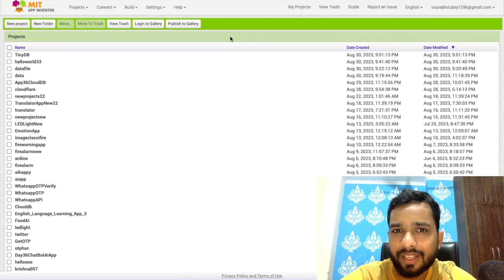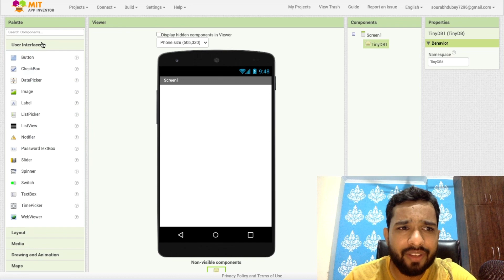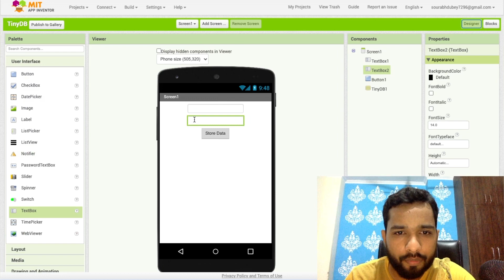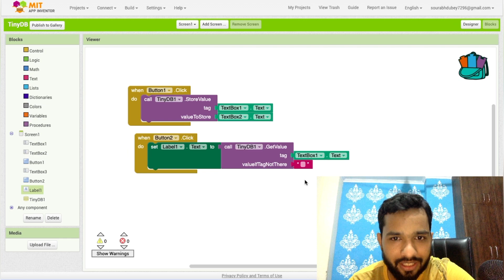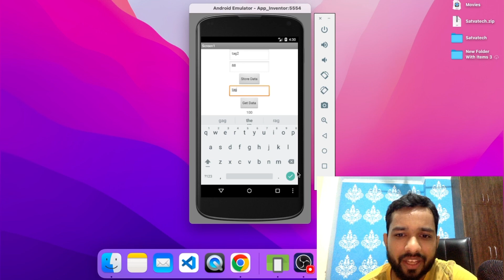How To Use TinyDB in MIT App Inventor | TinyDB Database | Day 37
How To Use TinyDB in MIT App Inventor | TinyDB Database
TinyDB in MIT App Inventor is a simple and lightweight database component that enables mobile app developers to store and retrieve data persistently within their apps. It serves as a local storage solution for Android applications created using MIT App Inventor, a visual programming environment. With TinyDB, developers can store key-value pairs of data, such as strings, numbers, and lists, and associate them with unique tags or keys.

TinyDB is especially useful for creating apps that need to maintain data across app sessions or when offline. It allows for the creation of small-scale databases without the need for complex SQL queries or external server interactions. Users can store information like user preferences, game scores, or settings, and retrieve it later when needed. Since it operates within the app itself, it provides a convenient way to manage app-specific data without requiring external servers or complex configurations.

In summary, TinyDB in MIT App Inventor is a valuable tool for integrating persistent data storage into mobile apps, making it easier for developers to create user-friendly and interactive applications without delving into advanced database management techniques.